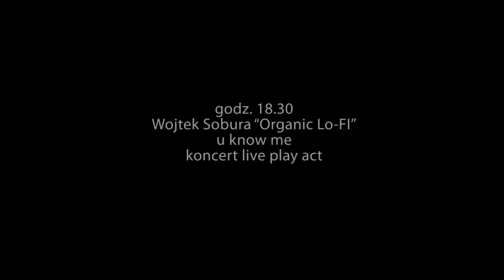Siostry Bui w CSW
Bank Pekao PROJECT ROOM
SIOSTRY BUI (Julia i Mai Bui-Ngoc) Gęstość / Density

Otwarcie wystawy: poniedziałek 10 września 2012, godz. 18.00
Wystawa czynna do 23 września 2012
Kurator: Fabio Cavallucci

Na prezentacje prac artystów w ramach projektu Bank Pekao PROJECT ROOM jest wstęp wolny

Siostry tańczące ze zmysłami

Wystawa Gęstość Sióstr Bui w Bank Pekao PROJECT ROOM stanowi zaproszenie do podróży przez labirynt zmysłów. Julia i Mai Bui wykorzystując swoje różnorodne doświadczenia artystyczne z pogranicza wideo, teatru, tańca, rzeźby i architektury stworzyły wizję tajemniczego świetlistego mikrokosmosu, w którym nadrzędną rolę odgrywa doświadczanie poprzez zmysł słuchu, wzroku i dotyku. Wraz z przekroczeniem drzwi do sali wystawowej zostajemy wprowadzeni do bajkowej krainy, w której gęsto opleceni pasmami jasnych tasiemek zwisających z umieszczonego
tuż nad naszymi głowami sufitu oraz dobiegającymi z każdego kąta sali dźwiękami mamy za przewodnika jedynie swoją dziecięcą ciekawość.

Wydaje się, że jednym z głównych celów ich pracy jest podanie w wątpliwość pewników percepcyjnych

-- zarówno wtedy, kiedy w teledyskach bawią się w przedstawianie bohaterów jako małych Guliwerów w kraju olbrzymów, jak i wtedy, kiedy w teatrze każą aktorkom wychodzić jedna po drugiej przez drzwi i wchodzić na ekran, zacierając

w ten sposób granice między światem realnym a wirtualnym. Duże i małe, prawdziwe i udawane, wysokie i niskie mieszają się ze sobą. Często ujęcie z góry przekształca ciała modeli w kukiełki, szmaciane lalki lub postaci z gry komputerowej. Siostry Bui bawią się także gatunkami filmowymi. Atmosfera noir miesza się ze scenami namiętności, rosnący suspens nie prowadzi do niczego. Są też produkcje reklamowe, w których tandem ucieka się czasem
do cytatów (jak koliste długie ujęcia Rybczyńskiego). Z prac wyłania się przede wszystkim pojęcie teatru. Przeświadczenie, że żyjemy w światach równoległych, że z rzeczywistości pozornie najbardziej niebezpiecznej
i dramatycznej możemy łatwo prześliznąć się do teatrzyku marionetek czy fantastycznego świata komiksów.
Fabio Cavallucci
(fragment opisu wystawy)

We współpracy pomiędzy Centrum Sztuki Współczesnej Zamek Ujazdowski a Bankiem Pekao S.A. narodził się projekt wspierający młodą sztukę: Bank Pekao PROJECT ROOM. Sala, w której prezentowane są prace młodych artystów, przyjęła nazwę sponsora. Na przestrzeni dwóch lat począwszy od 23 kwietnia 2012 r. co dwa tygodnie w poniedziałki prezentujemy najciekawsze projekty przygotowane przez polskich, a także zagranicznych twórców. Bank Pekao PROJECT ROOM stwarza możliwość prezentacji najnowszych i najbardziej interesujących zjawisk artystycznych oraz buduje platformę do dyskusji
o współczesnej sztuce, do której zapraszamy artystów, kuratorów, studentów i wszystkich miłośników sztuki.

Projekt został zrealizowany dzięki wsparciu finansowemu Banku Pekao S.A.
Patroni medialni: Aktivist, Exklusiv, Stolica, Elle Decoration, Glissando

Zapraszamy!